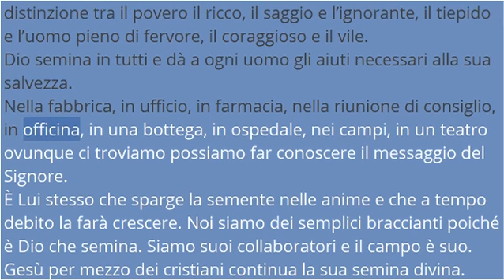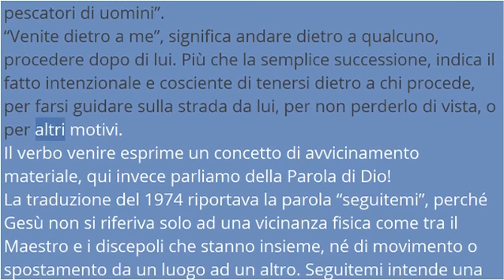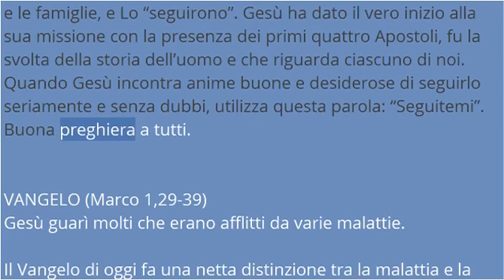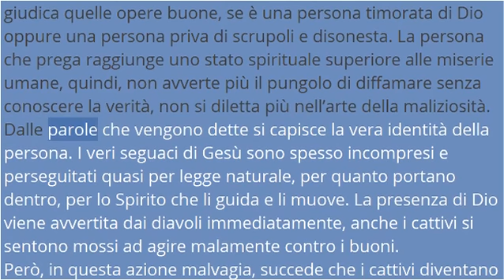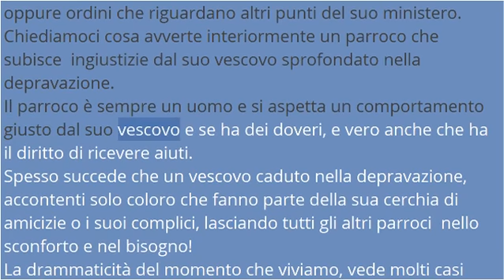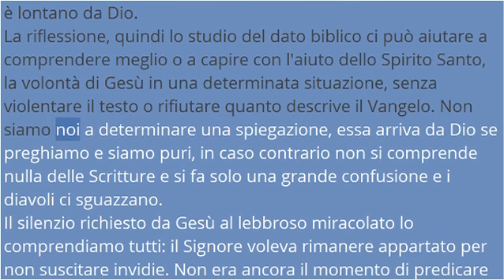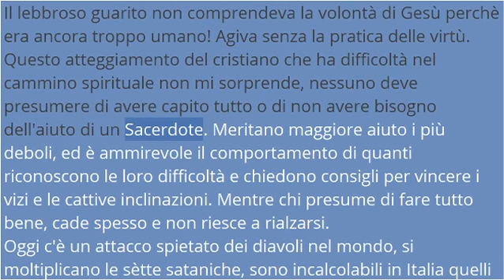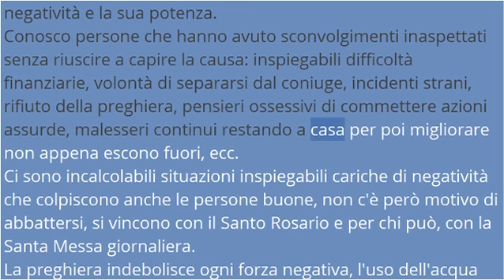Catechesi N. 145